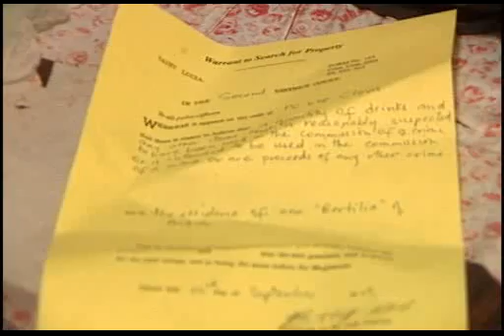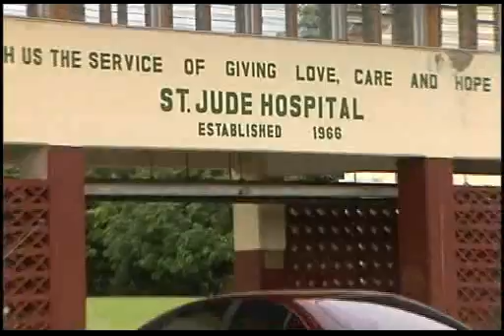Shooting in south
A police shooting in the south has left one woman nursing a broken leg at the saint Judes hospital.
The incident occurred on Thursday afternoon. The gun shot victim says the police came to her home with a search warrant to find stolen drinks.